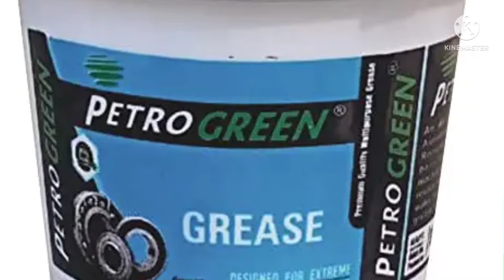Part 20 || 3 Most important things will protect Bike & Car from Rust in Rainy Season || Monsoon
3 Most important things will protect Bike & Car from Rust in Rainy Season ll  Monsoon Maintenance
Hello Friends!!

I am here with one new videos among you. I hope you will like it and will enjoy.

Rusting is a very big issue in motorcycle (bike) & scooter (scooty) in monsoon (rainy season). If you want to protect your two wheeler from rust you can use grease, WD-40 & metal polish.

My Other playlist can be useful for you.

Hybrid Vehicles

General information Topics

Engineering Drawing Techniques

Measurements Tools & Techniques